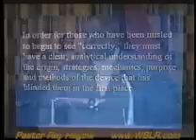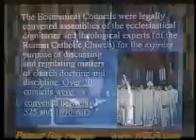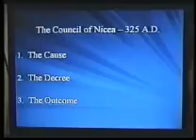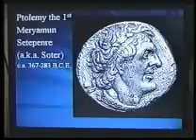The 1st Council of Nicea 325 A.D.: The Council That Created Jesus, Part 2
In this exciting informative lecture, Pastor Ray Hagins does what very few Pastors would dare to do. He methodically takes you step by step through the circumstances that led to the need for this meeting to take place and explains how the concept of Jesus the Christ was created in 325 A.D. The First Council of Nicaea, held in Nicaea in Bithynia (In present -- day Turkey), convened by the Roman Emperor Constantine I in 325, was the first ecumenical (1) conference of bishops of the Christian Church, and most significantly resulted in the first uniform Christian doctrine, called the Nicene Creed. With the creation of the creed, a precedent was established for subsequent "general (ecumenical) councils of Bishop's (Synods) to create statements of belief and canons of doctrinal orthodoxy -- the intent being to define unity of beliefs for the whole of Christendom.

This is the council that created the concept of Jesus the Christ and it was patterned after Heru (Horus) from the Ancient Kemetic (Egyptian) mythology. Ausar (Osiris), Auset (Isis) and Heru (Horus) were the first holy trinity and Joseph, Mary and Joseph was patterned after this. The history behind the creation of Jesus the Christ has been hidden from most Christians on purpose because it was created by the Roman Catholic Church. They have never wanted the truth to get out.

Learn why the Council of Nicaea occurred and the results of the Council such as the creation of Christmas from the ancient festivals of Saturnalia and the celebration of the birth of Mithra (the Persian Sun god).